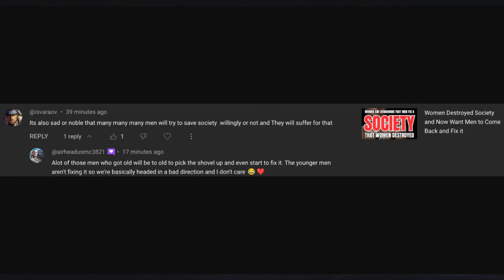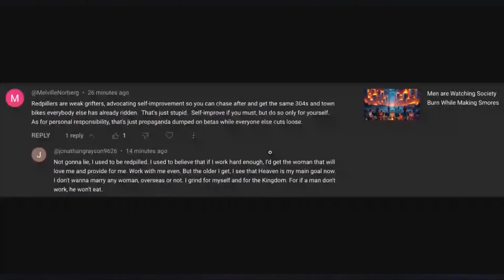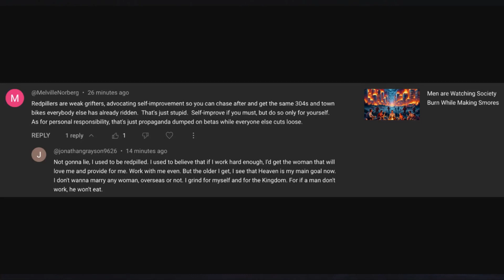Men are Enjoy Their Lives as Society Crash and Burns Around Them